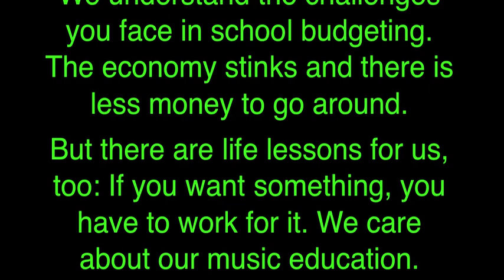Yummy Invitation for Governor Kitzhaber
Mountain View Middle School's invitation for Governor Kitzhaber and other Oregon legislators to come and see the great things we are doing in our schools.  We are raising money for our Choir Program and would love the support of our local leaders.